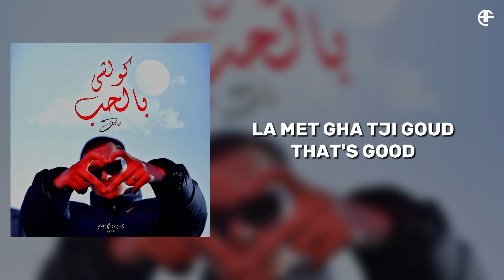Scool Boy - KOULCHI B LHOB (Lyrics video)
« KOULCHI BL HOB » Official Music Video performed by Scool Boy.

Credits:
Cover by : @abdelilah.basbousi
Prod by : @blxness
Mix and master : @mixwithchef
Rec : @positivesch2ol
Production : KHOUYA L’KBIR
Director & Dop : @izla_janyen
Edited by : @3li.machi.ali
Photographe de plateau : @sohaib.hossni
Assistant Camera : @adam.gl09
Catering : MAMA
Distribution : @ghaliibz @believearabia